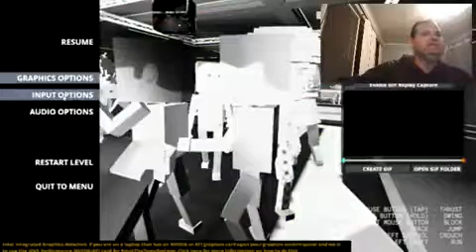MURDER ON THE DANCE FLOOR Paint The Town Red